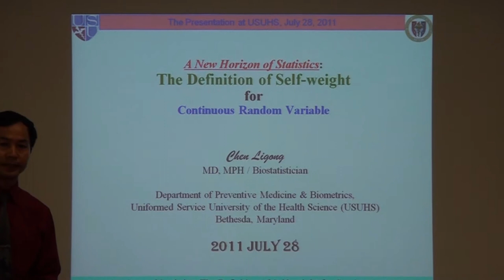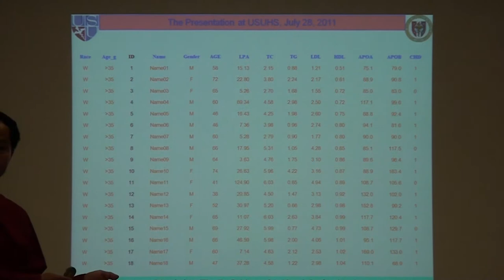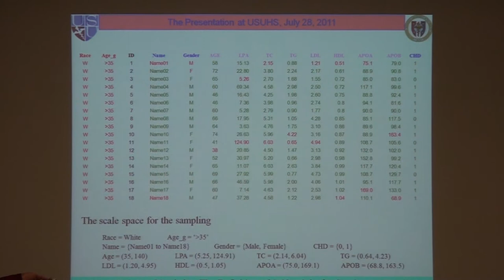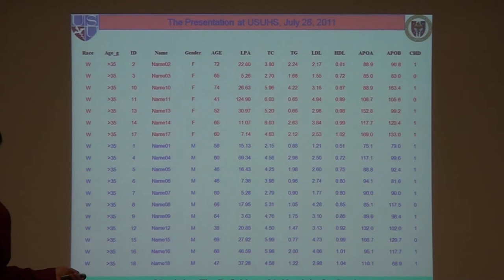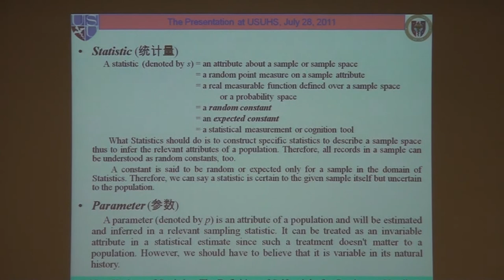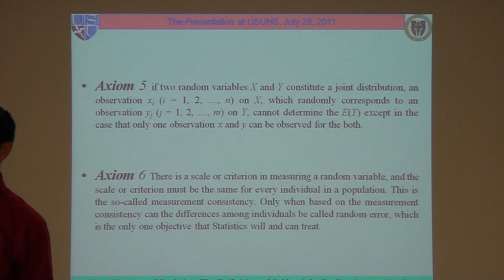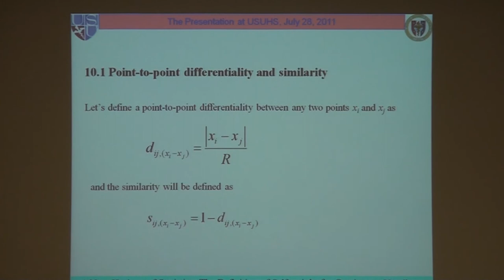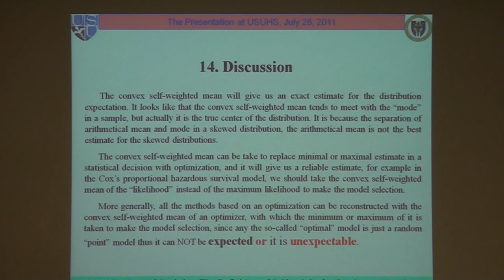Self-weight ---- A New Horizon of Statistics by Ligong Chen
This full-version presentation is about a new preliminary conceptual system of Statistics and a new algorithm of expectation estimate for continuous random variable based on a twin of self-weights defined by Ligong Chen (or, Chen Ligong). It was given by Ligong Chen at the Uniformed Service University of the Health Science (USUHS) on July 28, 2011, just 3 days before the 2011 Joint Statistical Meeting (2011 JSM) in Miami that year. It has been considered by the author as a new horizon of Statistics in the new century. The algorithm is actually very simply. It is based on an assumption that the distribution of a continuous random variable may have a centralized location or a single-peak distribution curve, and the peak of the distribution curve may be continuously variable from left-stewed to right-skewed, and the so-called normal distribution is just a special case. Thus the mathematical mean is a biased estimate of the expectation for a skewed distribution. We need to find a weight to adjust the expectation estimate for all general situations, include the normal distribution.